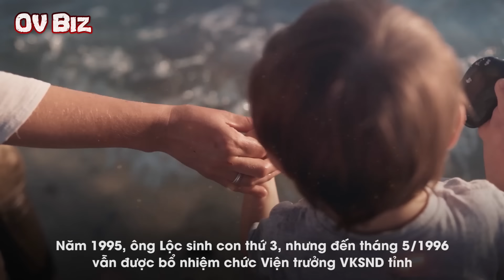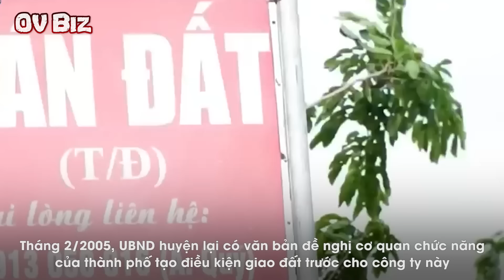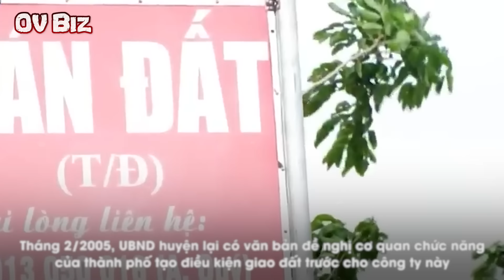NHỮNG CUỘC ĂN CHƠI KHÔNG TƯỞNG CỦA QUAN CHỨC VIỆT NAM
[OV Biz] - Ăn chơi trác tán không chỉ xuất hiện ở những đại gia, công tử mà còn có ở cả những quan chức thoái hoá, biến chất với mức độ khủng không tưởng.
00:00 Giới thiệu
00:19 1. Nguyễn Thanh Lèo, PGĐ Sở GTVT Sóc Trăng, đánh ván cờ tướng hàng chục tỷ
03:24 2. Trần Công Lộc, nguyên Viện trưởng VKSND Cà Mau, xây phủ thờ lớn nhất vùng ĐBSCL
06:48 3. Nguyễn Văn Khỏe, Chủ tịch UBND huyện Hóc Môn, lừa 5000 lượng vàng lấy tiền ăn chơi
10:24 4. Nguyễn Văn Tâm, cựu đội trưởng QLTT Long An quan hệ bất chính với vợ người khác